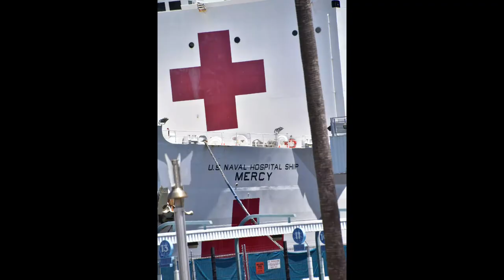Scenes in San Pedro and the Port of Los Angeles during the COVID-19 Pandemic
This video is a compilation of photos and drone footage in San Pedro on Sunday, May 3, 2020:

- Vincent Thomas Bridge
- The Port of Los Angeles
- Hospital Ship USNS Mercy (T-AH-19)
- Furusato - The Lost Village of Terminal Island (Japanese Fishing Village Memorial)
- Los Angeles Harbor Lighthouse (also known as Angel's Gate Light)
- San Pedro Breakwater
- Closed Cabrillo Beach and Cabrillo Beach Pier
- Stranded Cruise Ships, Cargo/Container Ships and Oil Tankers